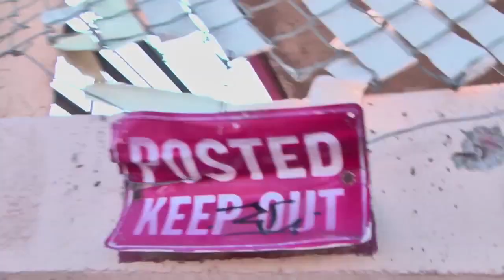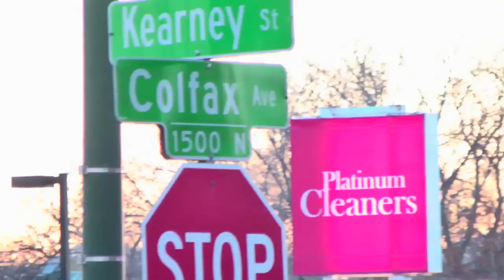DRETTIE - FEAT. YOUNG DOE AND SNEAKY BOY T - KEEP THAT - VIDEO - RABAY.COM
Young Doe from Denver, Co sends us a new video called Keep That with Drettie, Young Doe and Sneaky Boy T. You can get all Young Does music on Rapbay.com just click this